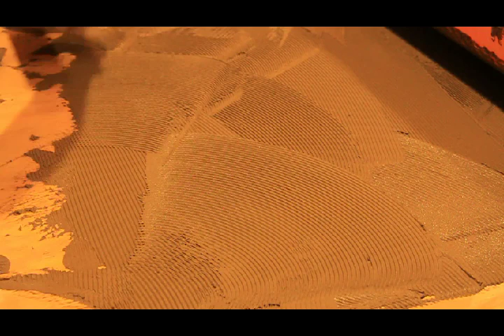Setting Schluter Ditra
Installing Schluter's product "Ditra" as an uncoupling membrane between a wood floor and porcelain floor  tiles.
 Schluter-DITRA provides uncoupling through its open rib structure, which allows for in-plane movement that effectively neutralizes the differential movement stresses between the substrate and the tile, thus eliminating the major cause of cracking and delaminating of the tiled surface.

Mis-spoke at 1:14 in the video, Should have said: Use modified thinset between the Ditra and plywood. Unmodified is used between th Ditra and the tile.

Modified needs to have air to dry properly, or something to absorb the moisture, like the plywood. Un-modified sets up best when it can stay moist and not air dry.